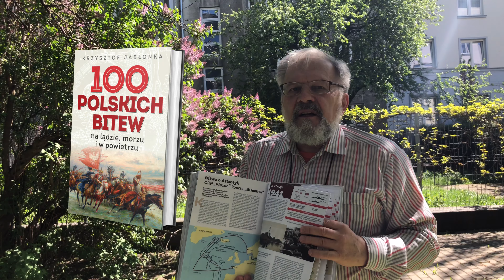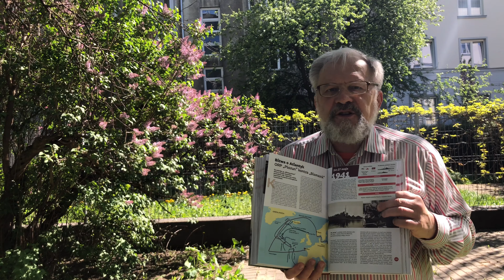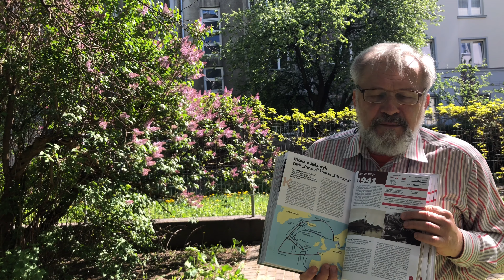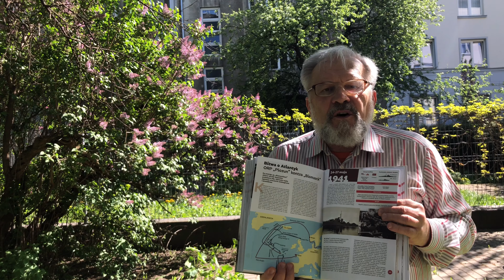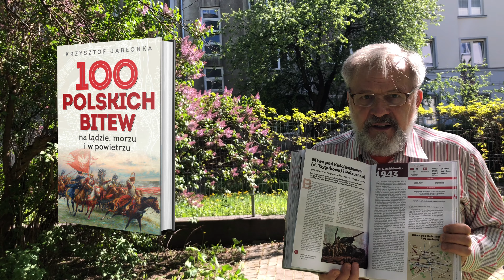Historia Polski - Krzysztof Jabłonka 100 Polskich Bitew cz.2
Historia Polski
Książka 100 Polskich bitew - Krzysztof Jabłonka

Nowatorska książka dr. Krzysztofa Jabłonki pokazuje na mapach procesy historyczne i polityczne, które inne książki tylko starają się opisać. Bez wątpienia niniejszą pozycję śmiało można nazwać ,,telewizją na papierze".